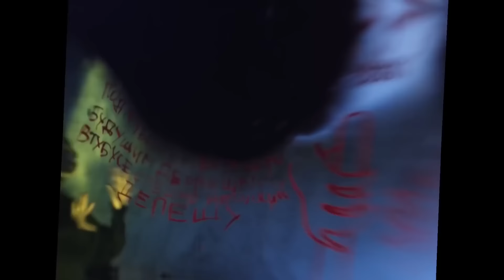ОКСИМИРОН НАМЕКАЕТ НА ЕЩЁ ОДИН АЛЬБОМ? "КРУТИСЬ, МОЙ ДРЕЙДЛ" СКРЫТЫЙ СМЫСЛ ТИЗЕРА OXXXYMIRON АЛЬБОМ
В этом видео мы расскажем вам про "Крутись, мой дрейдл" от Oxxxymiron.